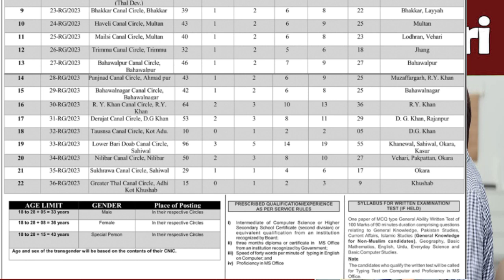Canal Patwari Jobs 931||Irrigation depart jobs||All Information about Canal Patwari||Nahri Patwari